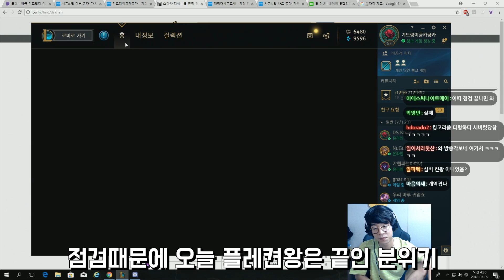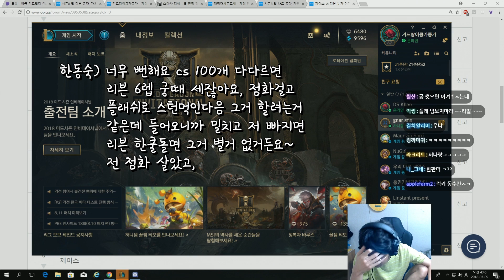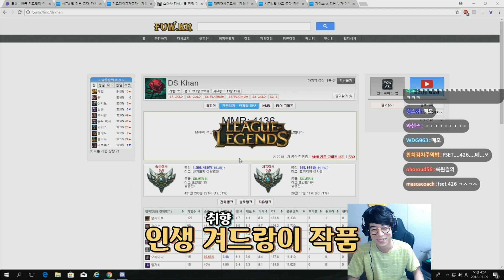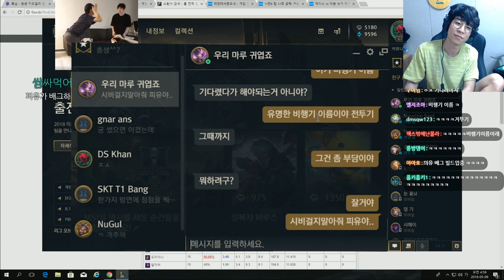지면 닉네임이 품번으로 바뀐다 ?! - 룩삼 vs 한동숙 자존심 강한 두 남자의 닉변빵 ..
[룩삼 한동숙 롤 닉변빵]

= 룩삼의 리그 오브 레전드  =